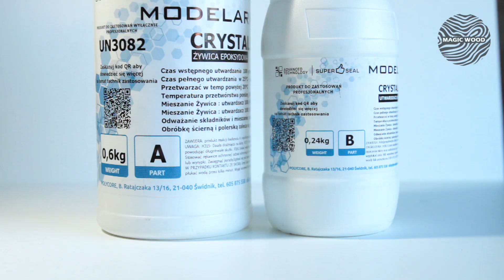Night Lamp from a Hundred Years Old Wood.Loft Style! DIY.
Night lamp made of one hundred years old wood.
 Lamp height 55 cm x Width 20cm.